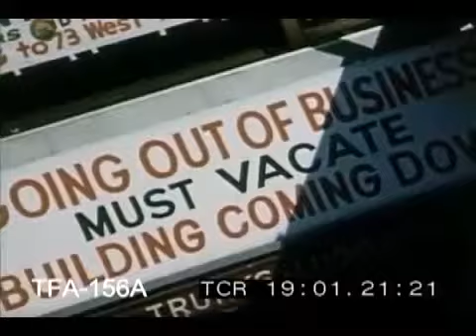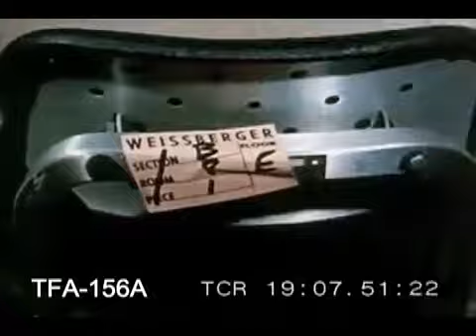New York - Ever New, 1962